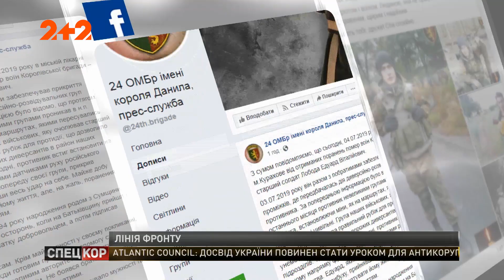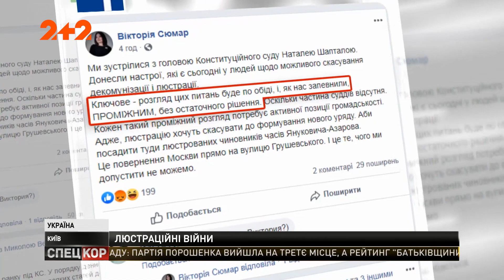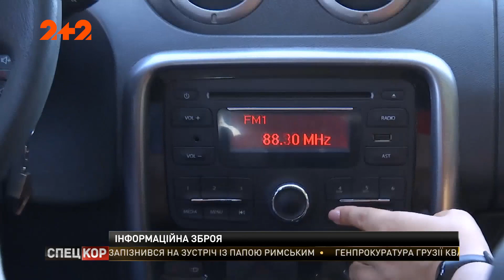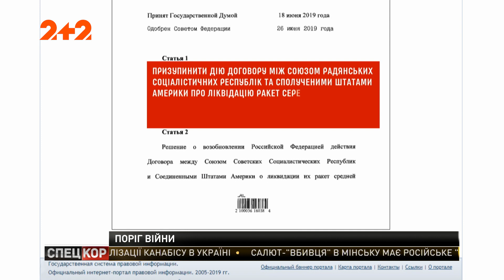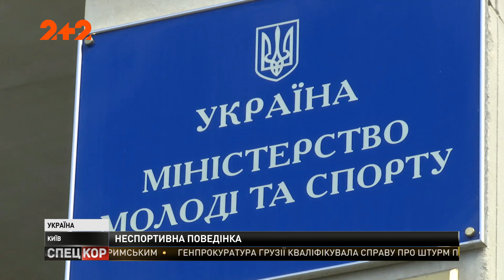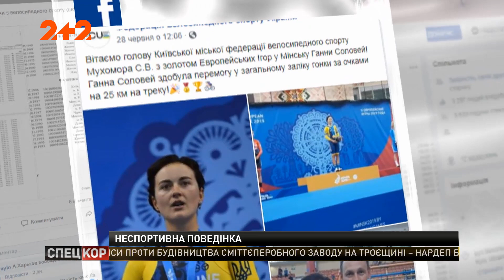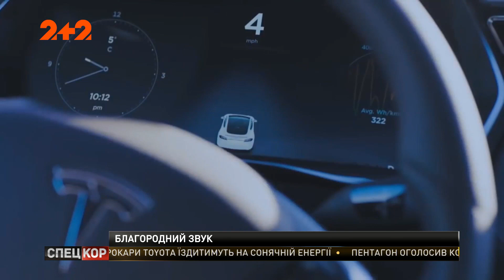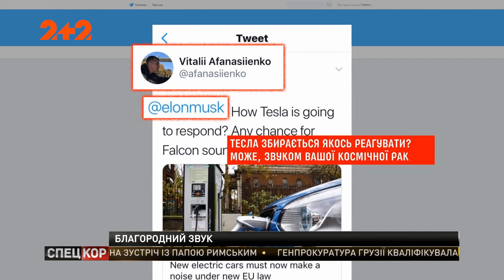Спецкор - 18:15 від 4 липня 2019 року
Як мітингарі пікетували проти скасування закону про люстрацію. У Мінську пролунав потужний вибух на День Незалежності. Росія призупинила участь у договорі про заборону ракет малої та середньої дальності.
ЦВК ухвалила рішення про зняття Шарія та Клюєва з кандидатів на парламентські вибори. Нацрада з питань телебачення і радіомовлення подовжила ліцензію радіо Армія FM. Шахрая, який надурив людей на три мільйони гривень, так і не притягнули до відповідальності. Акція протесту на підтримку Ганни Соловей відбулася під стінами Міністерства молоді та спорту. Виробників електромобілів зобов’язали зробити авто шумними. Яким чином влаштований побут українських армійців. У Сицилії активізувався вулкан Стромболі.